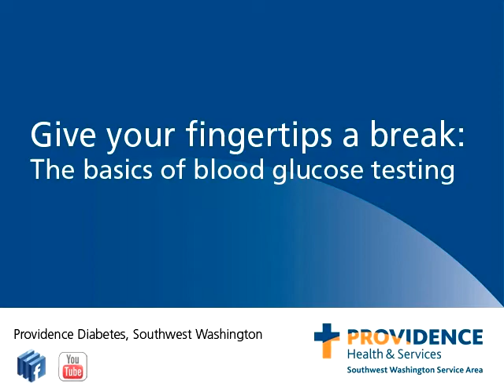Give your fingertips a break: the basics of blood glucose testing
Learn how to test your blood sugar on alternative sites like the palm of your hand.